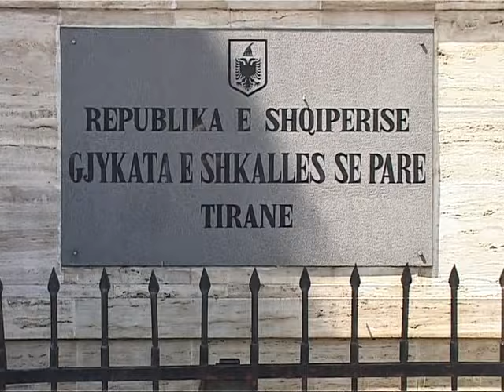AKSIDENTI I KENGETARES LIHET NE BURG NGA GJYKATA AZIS KELMENDI LAJM